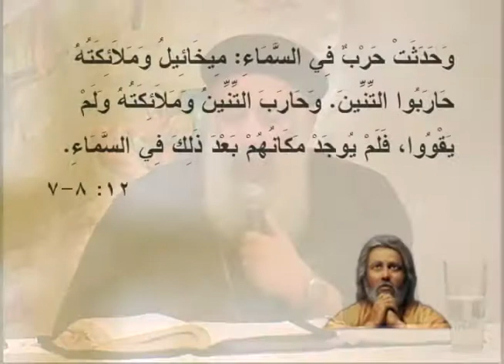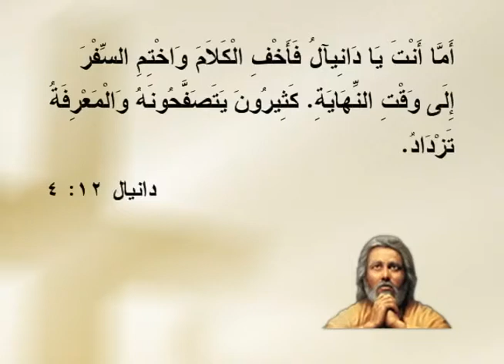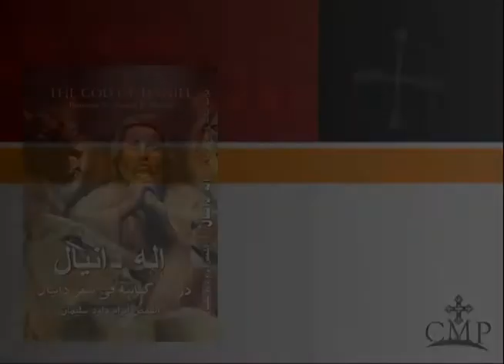إله دانيال (33) - القمص أبرام سليمان